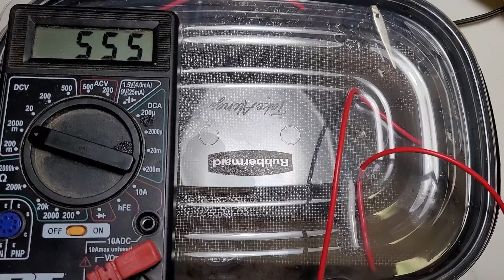Free Energy from Mud Bacteria - Testing A Free Energy Device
I came across a trick to double voltage in geobacter batteries. This is not in series as only one side is chained to the same polarity. This is good as placing geobacter batteries in series often drains them or causes issues over time.